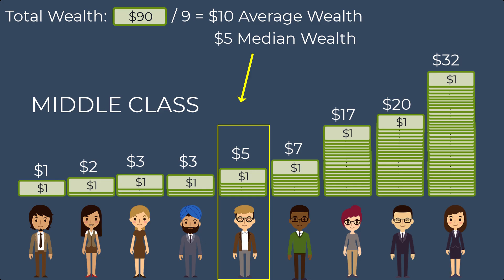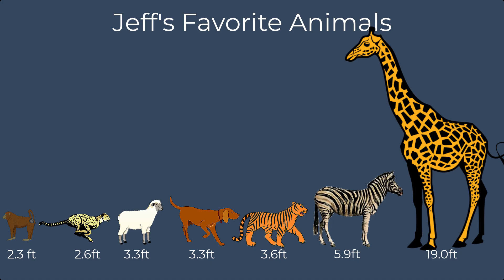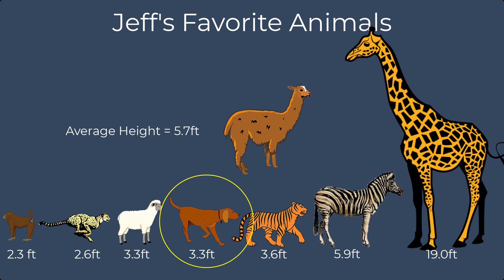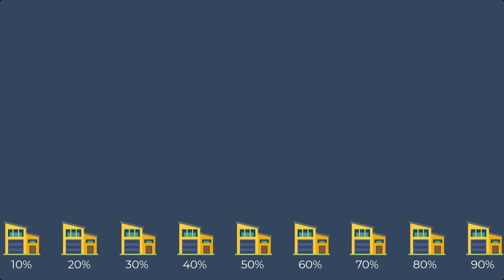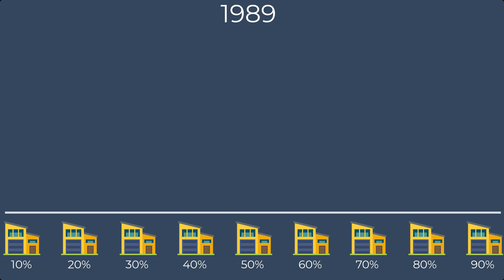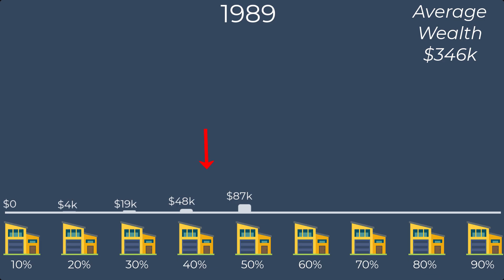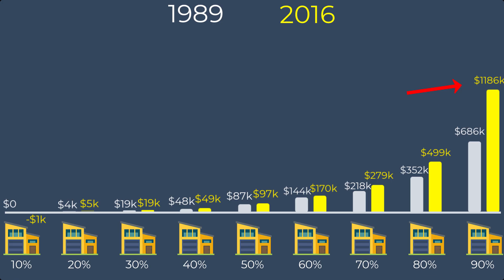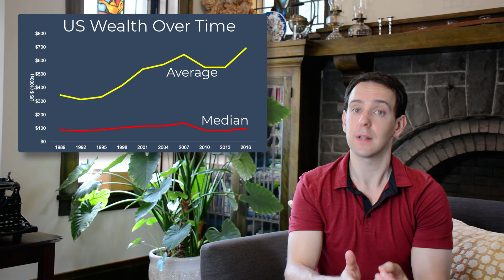The Data Behind Wealth Inequality in America | Average vs. Median Wealth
What is wealth inequality? How do we understand the concept of the rich getting richer, and the poor getting poorer? In this video, I explain how you should be thinking about the change in average and median (or middle) wealth of people over time. I use real data about the last 30 years of American wealth to explain how economic inequality is ballooning.

I do this all without ever using any fancy jargon or any complex math. I focus on intuition and and insights to help you get an intuitive understanding of complex, important, and timely topics in statistics, data science, and data analytics.